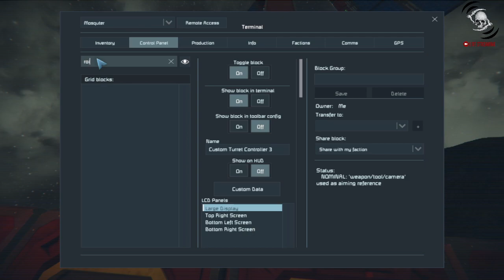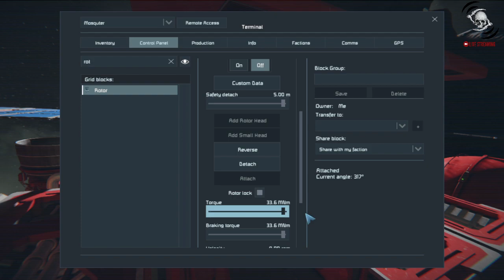Space Engineer AKA WTF